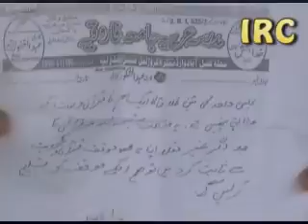Mufti Amir Kaleem Hafizaullah vs Molvi Maksood Ahmed Deobandi Part 4